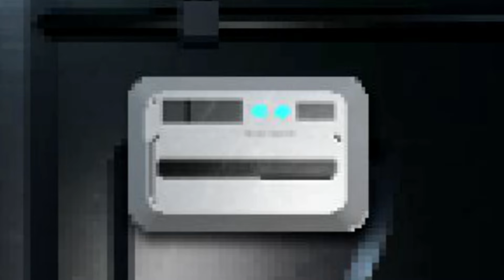Roblox PRESSURE - Animation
EPILEPSY WARNING!
Sieb is almost back on track
(If some credits are missing please notify me)